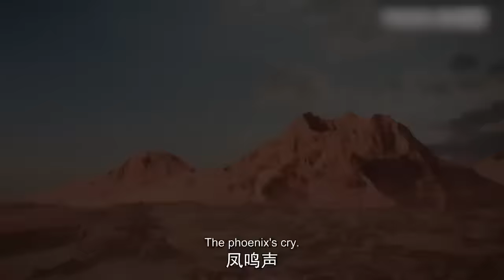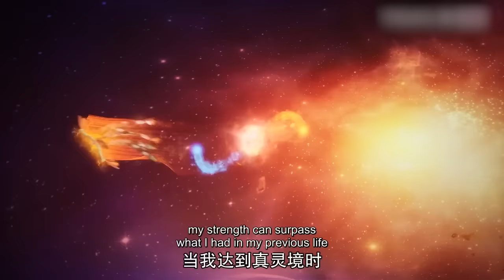EP41-50 真武巔峰 The Peak of True Martial Arts | 聶楓重生！前世的遺憾將通通彌補，前世的敵人將通通埋葬！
【真武巔峰 The Peak of True Martial Arts】聶楓身負真陽之體，卻出身平凡，命運坎坷，屢遭壓迫算計，最終走上了獨自與八大宗門對抗的道路，被八大宗門的武王聯手逼入絕境，跳下絕天崖。 不料，聶楓並未因此死去，而是重生回十七歲時的少年時代，這一世，他雖出身平凡，卻身懷絕世武功，於武道中飛速崛起，前世的遺憾將通通彌補，前世的敵人將通通埋葬！